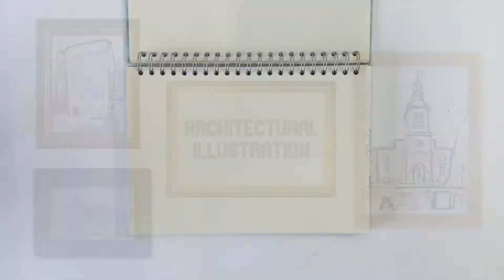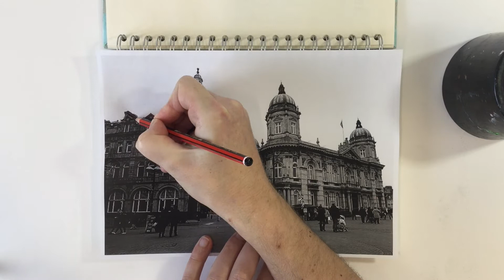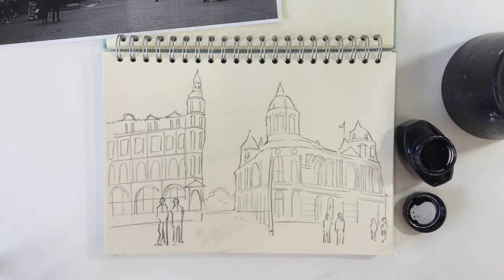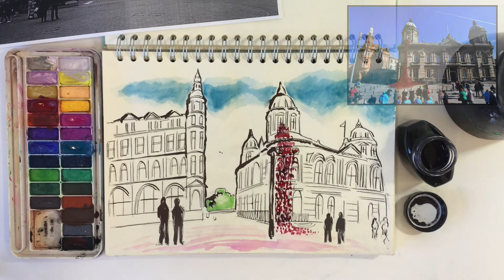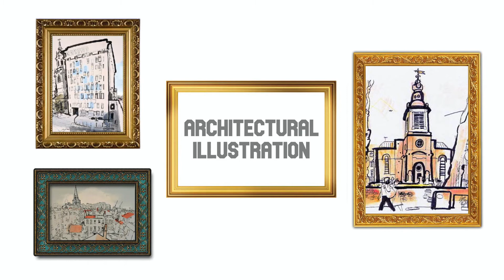Art Demo - Architectural Illustration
Learn how to create a dip pen and ink illustration of a city scene in the style of Lucinda Rogers.